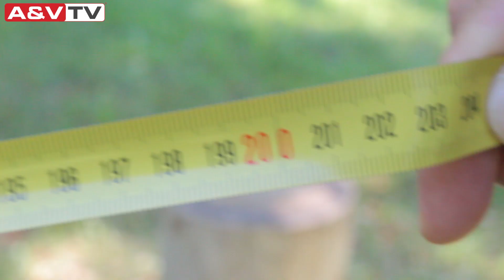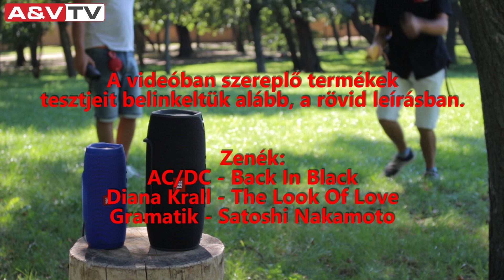MEGATESZT! JBL GO vs Clip 2 vs Flip 3 vs Pulse 2 vs Charge 3 vs Xtreme